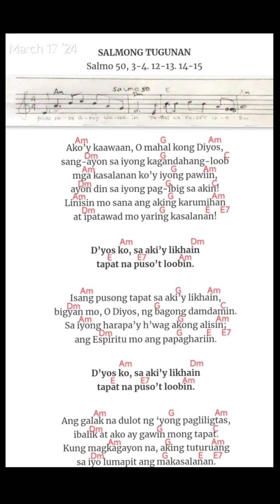Salmo 50 Diyos ko sa aki'y likhain, tapat na puso't loobin